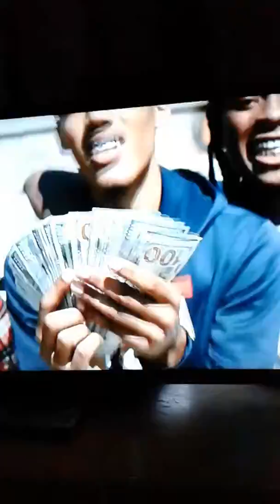Good music no lie 2017